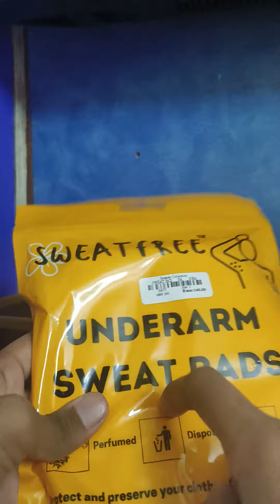February 14, 2024